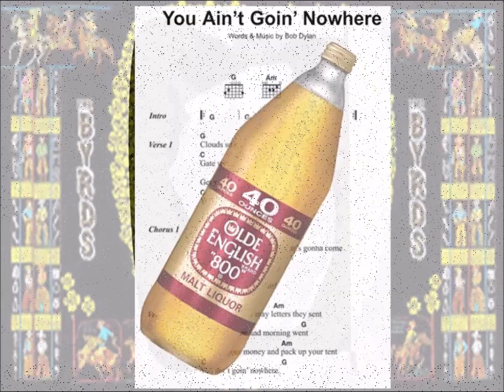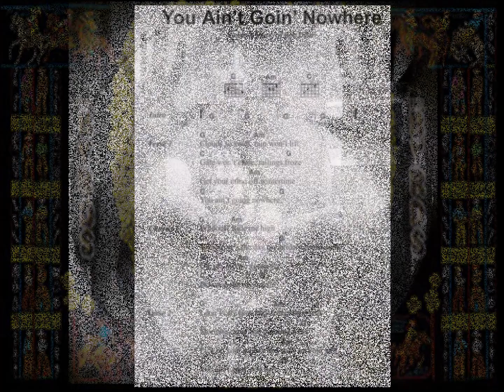Song For Summit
This is a rarity, a song without even a syllable of embellishment. Summit was the first friend I made when I moved to Eugene, Oregon.  We stay friends and played music together for three years.  Then I packed up, moved away, and never saw Summit again.  I still think of him and made this for Memorial Day.  Here's to all the Veterans and their families from all our wars who are struggling with what life has handed out.